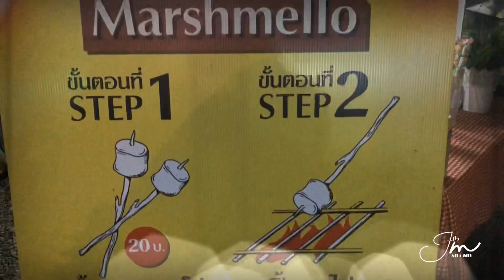All I am Pre-EP1.3 - สิงห์ปาร์ค เชียงราย - Balloon Fiesta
Singha Park Chiangrai International Balloon Fiesta 2019